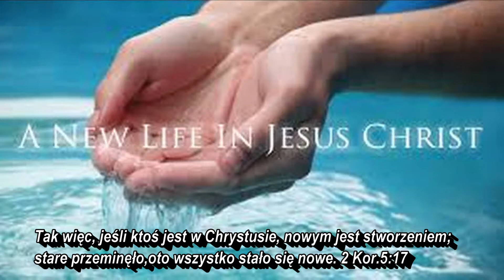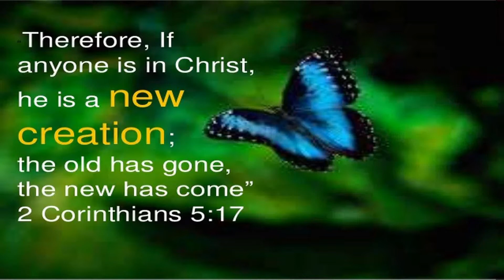Nowe życie w Jezusie Chrystusie